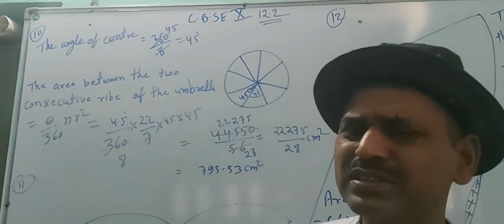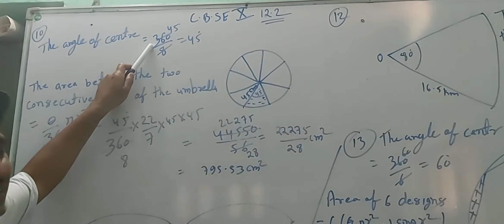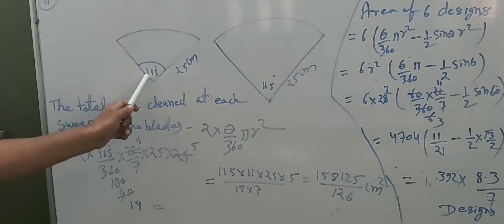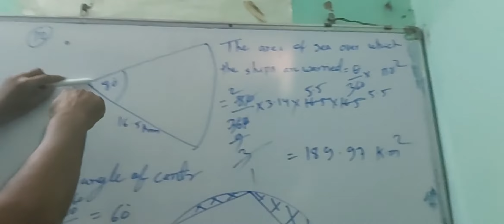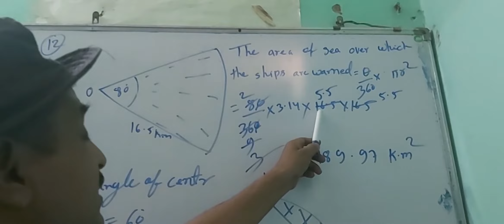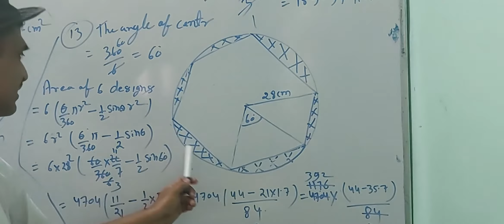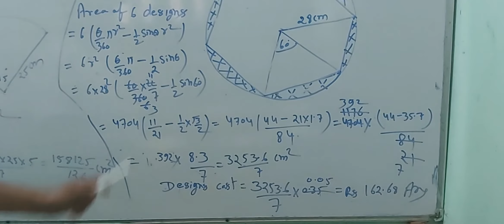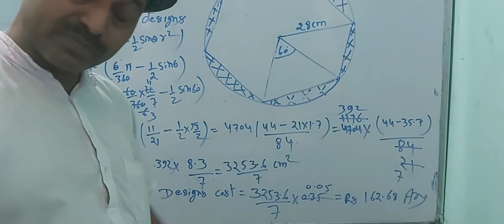Class 10 math circle part 4